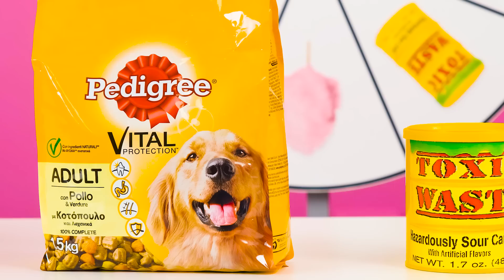Desafio De Decoração De Bolos por BaRaDa Challenge